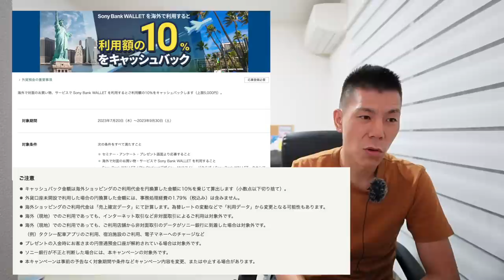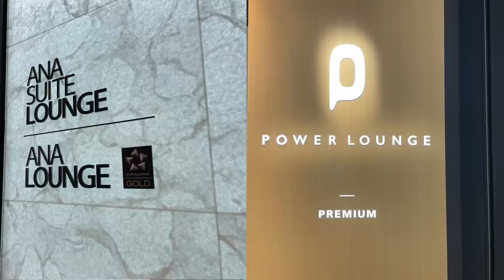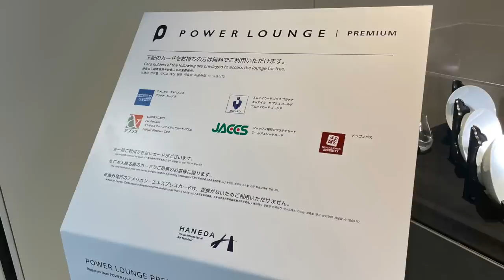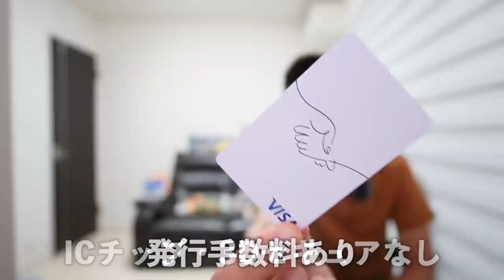ちょっと細かい話①④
✅セゾンプラチナアメックスビジネスカード

【目次】
00:00 ソニーバンクウォレット
02:40 Revolut
05:07 羽田空港国際線T2ラウンジ
09:00 TIATラウンジPP加入は誤記載でした。
10:00 プライオリティーパス・9アワーズ
14:30 ANAイーブイジェットお披露目会
15:09 TIKTOK5,000円分キャンペーン
16:09 arigatoubankカード